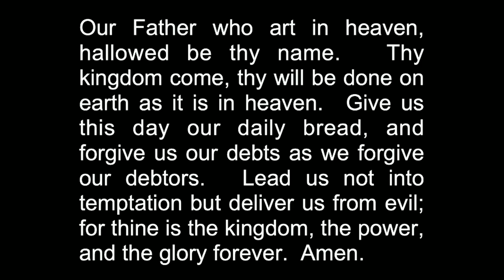Revelation: The Wrath of God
Pastor Neal's sermon at First Presbyterian Church on Sunday, September 12th, 2021.